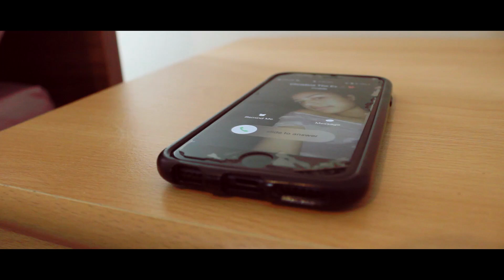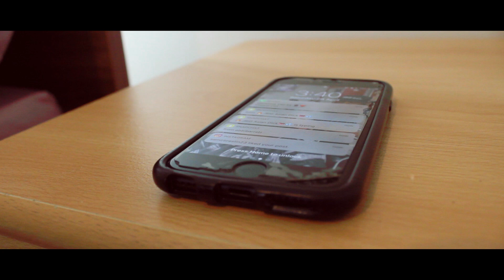Pxnther - What do I do (Offical Music Video)